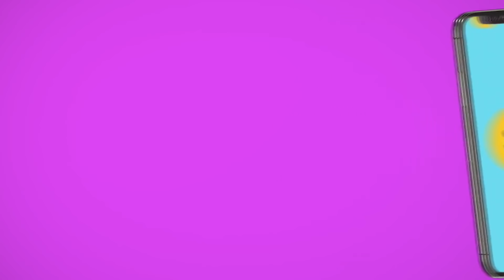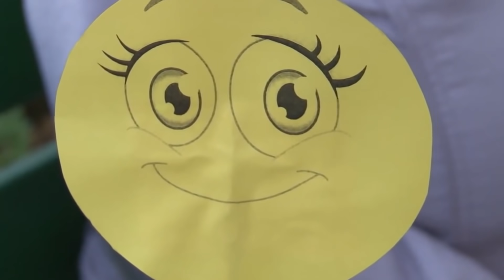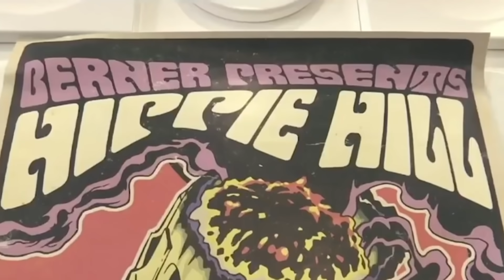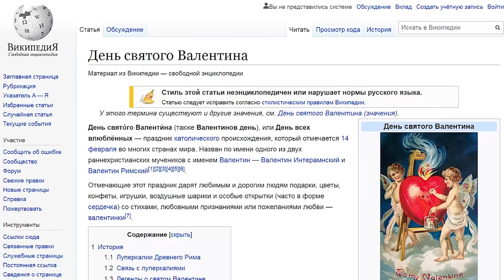ТОП5 ОСОБЫХ ДНЕЙ РОЖДЕНИЯ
День рождения это особый день и праздник, но только исключительно для именинника. Для остальных людей, за исключением может некоторых друзей или родственников, это самый обычный вторник или понедельник. Однако представьте, какого было бы вам, если этот особый для вас день считался чем-то важным также и для других.